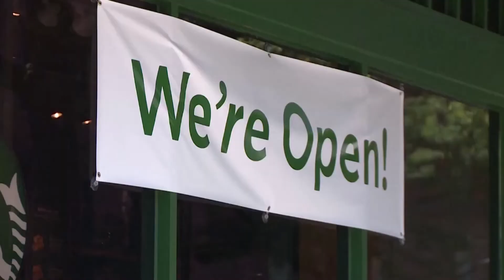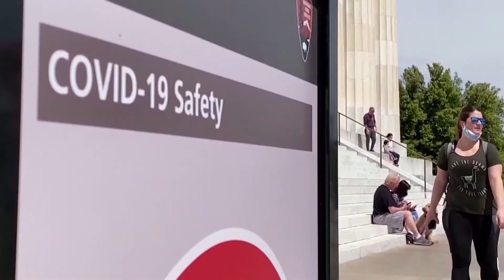U.S. coronavirus cases breach 2 million mark, as health experts urge people to stay vigilant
With many countries all over the world scrambling to revive their economies and some taking calculated risks to reopen, the World Health Organization warned all nations that the battle against the coronavirus is far from over.